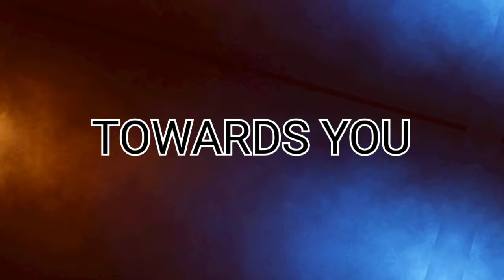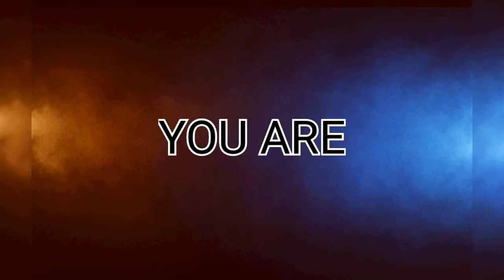DM TO DF TRAVELLING TOWARDS YOU OFFER INCOMING 🙌😇💫❤🧘‍♂️💭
videoshow disclaimer please be aware that information provided on this channel are for entertainment purposes only.All viewers are responsible for any actions taken on their own free will.You are accountable for all actions and decisions that are made after viewing card readings are for entertainment purposes only and not for anything else.Please always seek medical,legal and financial advice from the professionals.Given in love xxx

 this DM is obsessed with you keeps it real only with you. travelling towards you leaving you with a choice to make .

I will never ask you for money in anyway shape or form I just live passing on the messages a like comment etc is more than enough for me dear ones . sending yous lots off love and positive vibes ❤❤❤❤💫🙌😇❤❤❤